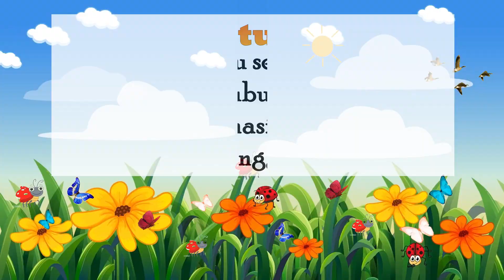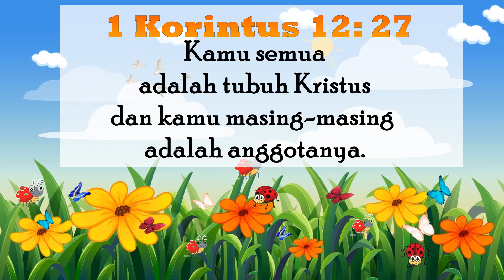Kebun Nenek | 1 Korintus 12:27 | Impact Kids - 7 Juni 2023